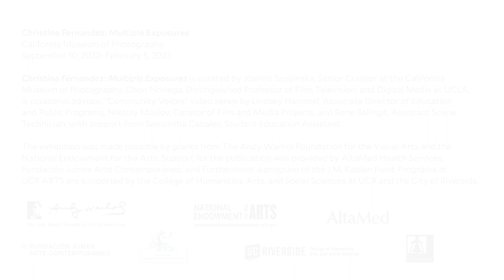Community Voices: Catherine Gudis reflects on Christina Fernandez, María’s Great Expedition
Catherine Gudis reflects on Christina Fernandez, “1945, Aliso Village, Boyle Heights, California” from the installation María’s Great Expedition, 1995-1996.

Christina Fernandez: Multiple Exposures is on view at the California Museum of Photography, UCR ARTS, September 10, 2022–February 5, 2023.

Catherine Gudis is Associate Professor of History at University of California, Riverside.

Images:

Christina Fernandez, “1945, Aliso Village, Boyle Heights, California” from the installation María’s Great Expedition, 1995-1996. Courtesy of the artist and Gallery Luisotti.

Laundry scenes, c 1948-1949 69 (negative 2) from the collection “Leonard Nadel photographs of Aliso Village, 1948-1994, bulk 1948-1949”
Leonard Nadel

Four families, c. 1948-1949: Group shot, c.1948-1949 7 (negative 7) from the collection “Leonard Nadel photographs of Aliso Village, 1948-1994, bulk 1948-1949”
Leonard Nadel